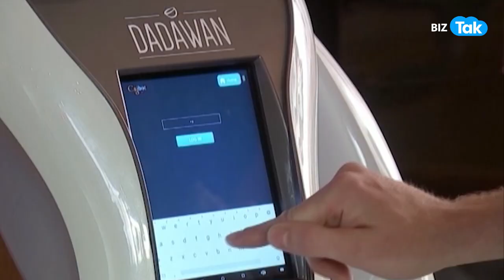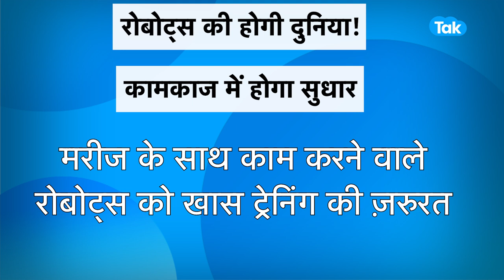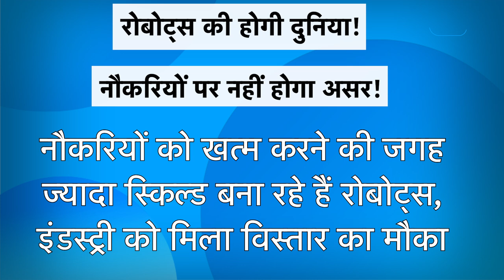अब रोबोट्स की होगी दुनिया! |BIZ Tak